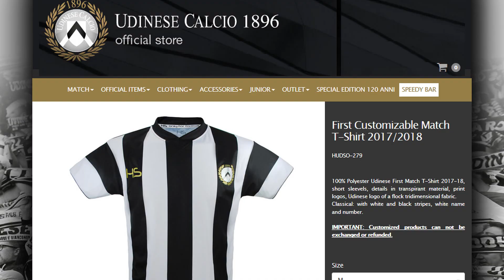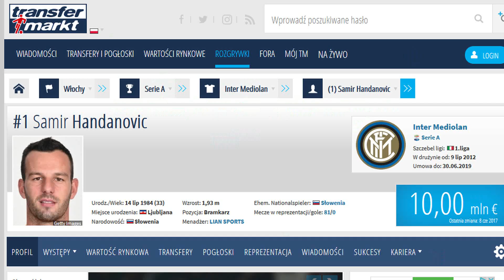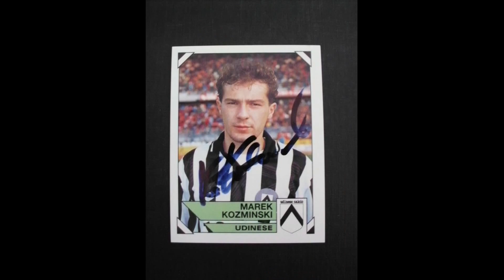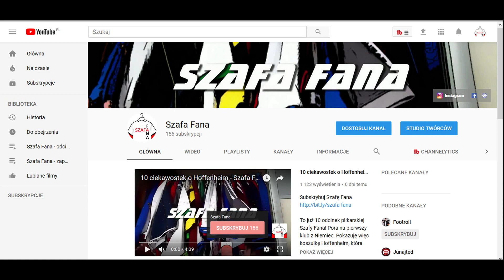10 ciekawostek o Udinese - Szafa Fana odc.11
W 11 odcinku Szafy Fana czas na pierwszy, na moim kanale, klub z Włoch, a jest nim Udinese Calcio.
Dlaczego wybór padł właśnie na Udinese? Poznaj 10 ciekawostek o tym klubie i zobacz jak wygląda koszulka Udinese, którą posiadam w kolekcji!